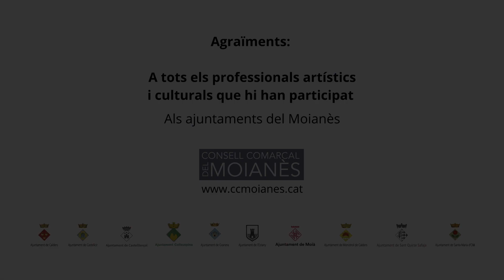MAMBES- Música, dansa, llengua de signes, loops i crítica social; una proposta diferent i innovadora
Unim diferents arts com la dansa, la poesia, la música o el teatre amb la llengua de signes, creant així una proposta diferent i innovadora.

Mambes no és només un duet, sino la història de dues dones que s'expressen a través de la música, la poesia, la llengua de signes i la dansa i que volen explicar coses que els preocupen des de la seva perspectiva com a dones i com a mares.

Actuem amb l'objectiu de transmetre al públic un missatge d'empoderament i denúncia davant les injustícies socials que hi ha al món. No tenim por d'alçar la veu, no tenim por de dir la nostra.

La llengua de signes no és una interpretació simultània, sinó que és una forma de donar a conèixer una llengua meravellosa, creant un espectacle inclusiu i de sensibilització.

Qui som? La Jud s'encarrega de la part musical i l'Èrika de la part visual. Juntes som un còctel explosiu de delicadesa i humor, de revolució i d'originalitat.

ÈRIKA LLOPIS
Des dels 15 anys dedicant-se al món de l’espectacle comptant amb un ampli recorregut en arts escèniques com a ballarina, actriu, coreògrafa i corista.
L’any 2009 estudia Llengua de Signes, disciplina que des de llavors inclou en la seva expressió corporal

JUD JOU
Des de 2008 que compon les seves pròpies cançons i les mostra al públic, al 2019 publica el seu primer disc “CONTRAST”.
Toca diferents instruments com la guitarra, percussió, flauta travessera o l’acordió i crea les seves pròpies instrumentals en directe amb Loop Station